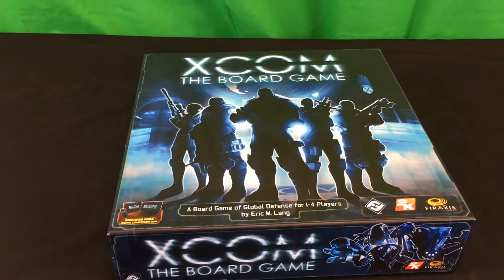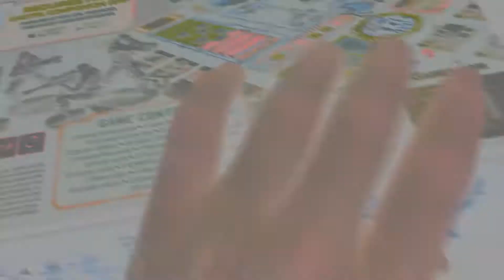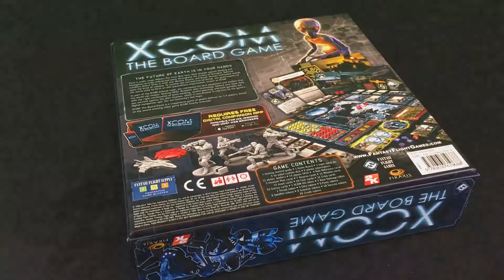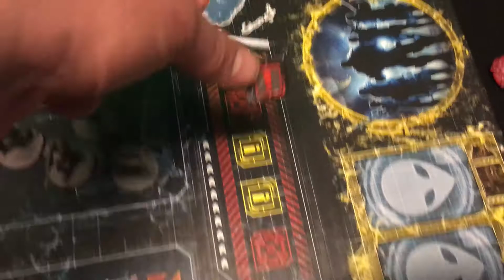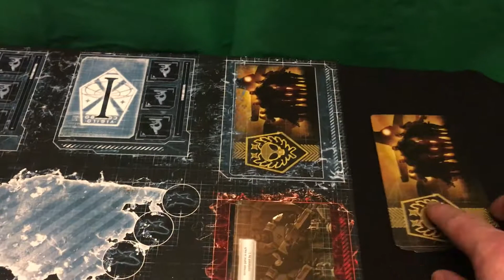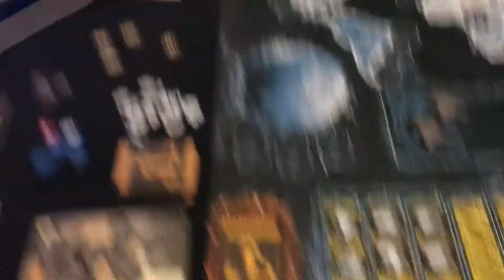XCOM: Gnarlo Unboxes The Alien Threat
We take a look at the components and setup of the XCOM board game, a XMas gift from Mindfiend :)